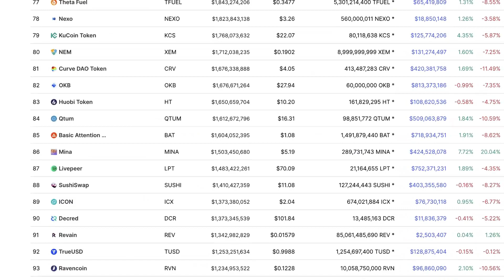Marc Faber: Get Ready For Economic Pain And Shortages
Marc Faber is a Swiss investor based in Thailand. He is the publisher of the Gloom Boom & Doom Report newsletter and the director of Marc Faber Ltd, which acts as an investment advisor and fund manager. Faber also serves as director, advisor, and shareholder of a number of investment funds that focus on emerging and frontier markets, including Asia Frontier Capital Ltd.'s AFC Asia Frontier Fund.

Video content: Marc Faber, investing, investor, restart, reset, the big reset, banks USA, savings banks USA, economy USA, finance USA, money USA, capital USA, stocks USA, stock exchange USA, real estate USA, politics USA, media USA, gold, gold coins, silver, precious metals, bitcoin , Cryptocurrency, currency crisis, currency reform, financial community, financial policy, financial market, banks, financial crash, euro crash, bank crash, investment, euro crisis, economic crisis, bankruptcy, bankruptcy, inflation, credit, insolvency, profit, system change, reset, crash, finance, finance, money , Trade, goods market, means of payment, securities, cash, bank balances, claims, debt capital, interest, liabilities, purchasing power, central banks, ECB, precious metals, expropriation, system change, stock market trend, success channel, company, state, Bill Gates, Jeff Bezos, Elon Musk, Warren Buffett, Bernard Arnault, Mark Zuckerberg, Larry Ellison, Larry Page, finance, crash, cash, microstrategy, Michael Saylor, gold, central banks, currency, economy, government, politics, stocks, assets, real estate, money, future, inflation , Recession, Technology, Asset Advisor, Finance, Crash, Cash, Microstrategy,  Bitcoin, BTC, cryptocurrency, gold, central banks, currency, economy, government, politics, money print, assets, stocks, ethereum, fortune, investment, PayPal, stock market, real estate, money, future, inflation, recession, technology